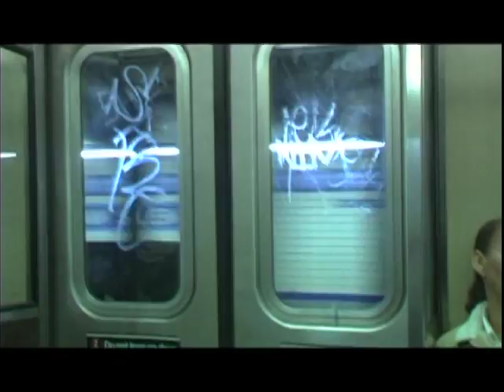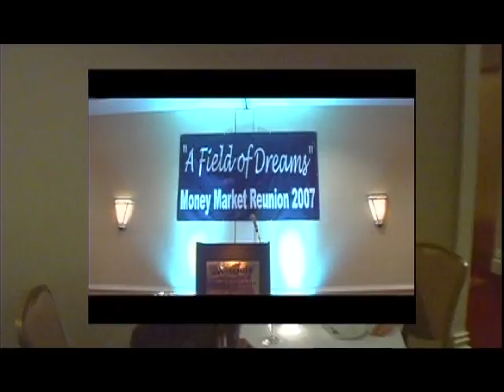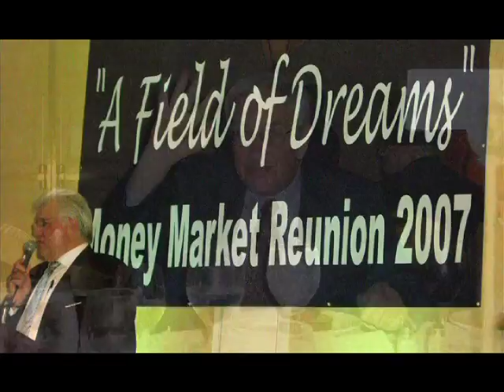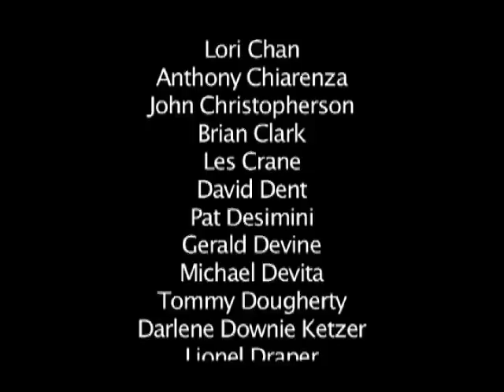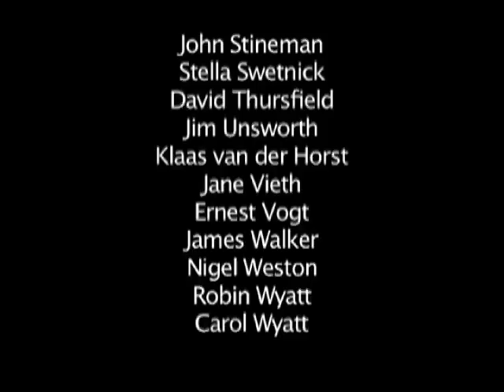Field of Dreams - Wall Street Reunion of 2007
Ten years ago several of my dear old friends and work colleagues decided to organize a reunion for members of the International Money Market. This was no easy task since so many former employees of that business retired, lost touch and moved throughout the United States and to other countries. While trying to develop a strategy to locate as many former colleagues as possible, one of the organizers came up with a brilliant idea. He suggested that if we make definite plans with a time and place, the word will get out and people will want to participate. In other words, build it and they will come, just like in the movie " Field of Dreams" . So, for that reason, we named the event, The Field of Dreams Money Market Reunion 2007. We then searched our old phone directories,old business cards, and Internet search engines to find  bygone colleagues of the 1970's 80's and 90's.
Although the main reason for the reunion was to meet our old friends and colleagues, we also wanted to pay tribute to the many people in the Financial Industry we lost in the 9/11 terrorist attack on the World Trade Center. Consequently,we decided to use the occasion as a charity fundraiser. We chose The New York Brain Tumor Project at the request of one of our good friends. The New York Brain Tumor Project treated his son who suffered from a brain malady.The attendees of the reuinion generously donated over $15,000 to the Project.
The Reunion Committee wanted to make the event a night to remember by choosing a top quality venue;  the Hyatt Regency Hotel in Manhattan, NY.  Accommodations included  two open bars, butler passed Hors d'Oeuvres, a cheese and fruit station and a full course gourmet meal with choice of entree.
As you can plainly see from the video , everyone who attended the Field of Dreams Money Market Reunion 2007 had a wonderful time.Several of our former friends and colleagues who attended have since passed on but we're extremely grateful that we had the opportunity to enjoy their friendship one last time.